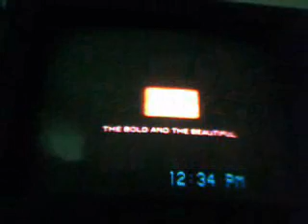Bold and the Beautiful (B&B) 2009 opening credits my version